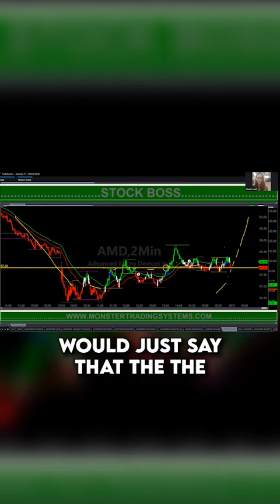Secrets of Successful Trading Revealed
Hello everyone. In this video, we're going to share "Monster Trading Systems monster_trading_systems"